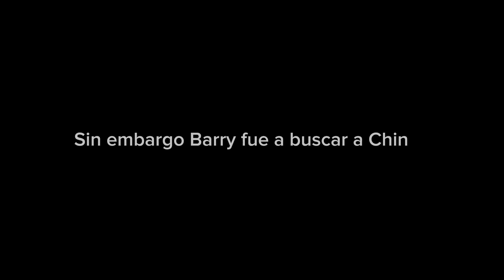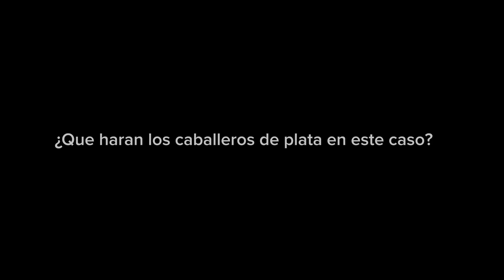SCZ Episodio 26 temporada 3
Después de miles de años gente he aqui el episodio 26 de SCZ una disculpa enorme por la tardanza de verdad🙏

En este episodio Evil Net y Barry van cada quien por su lado después de haber discutido en aquella batalla contra Chin ¿podran arreglar eso antes de enfrentar a Ollun? ¿Evil Net sera aliado o otra vez enemigo?